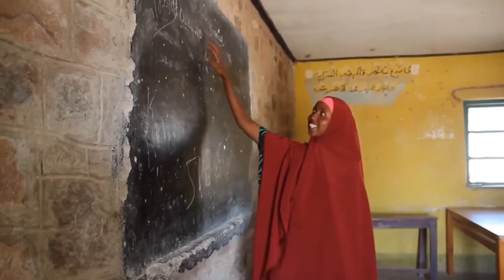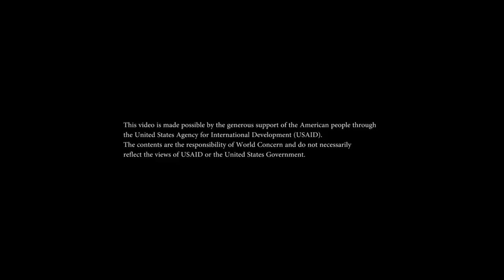Somaliland-USAID Water, Education & self-sustaining projects